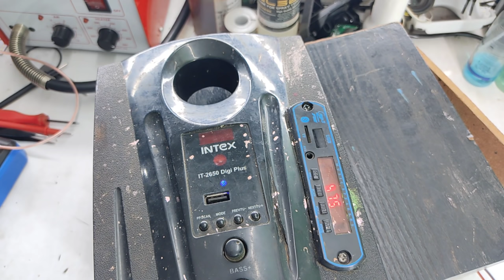Home theatre wiring | home theatre की वायरिंग | home theatre ki wiring kaise kare